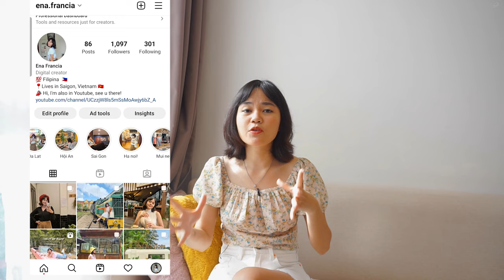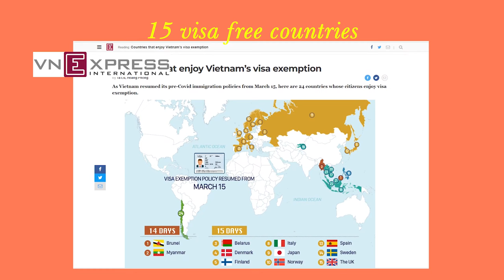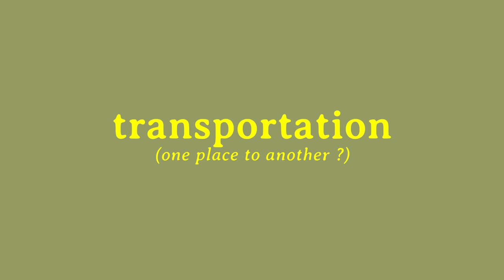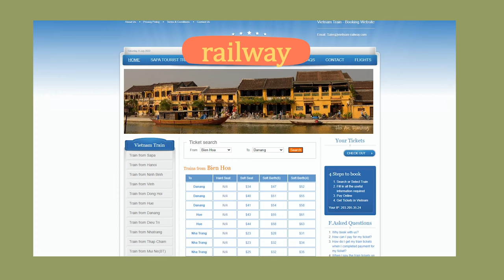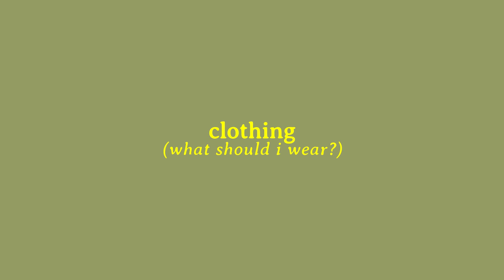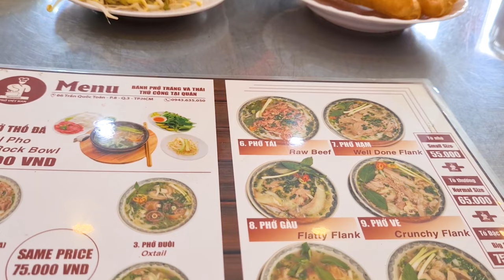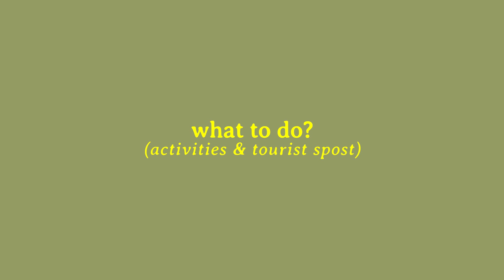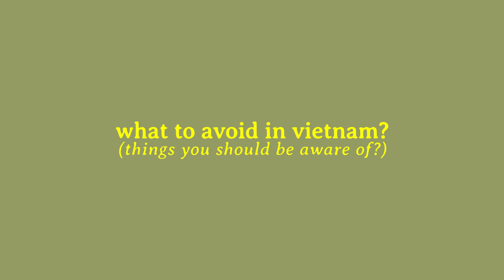ULTIMATE Travel Guide in Vietnam | Tips for Tourism Reopening 2022 🇻🇳 ✈ 🙌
Hello my friends! How is it going? Here's the a travel guide with lots of tips if you plan on traveling in Vietnam!  Grab a pen and paper and list down everything you need to know about Vietnam! Love yeaaahh!

CONTENT
0:00 - intro
0:28 - when & where to go?
2:47 - visa
3:56 - transportation
5:07 - money / currency
6:08 - accomodation
7:18 - language
7:56 - sim card (internet connection)
8:20 - what to pack?
9:04 - what to eat?
10:09 - what to do?
11:14 - what to avoid?
12:47 - outro

Letst's be friends!
✩ s o c i a l s ✩